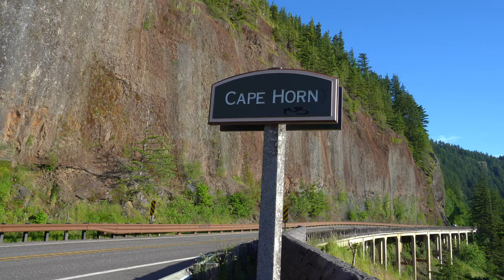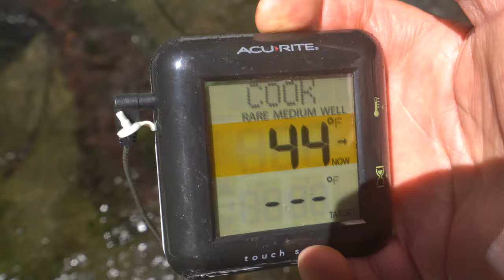⚫️ Hiking Panther Creek Falls (Washington) cascada espectacular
Panther Creek Falls es una de las cascadas más hermosas y complejas de nuestra área. Pristine Panther Creek se hunde sobre un acantilado justo debajo de su confluencia con Big Huckleberry Creek. La mayor parte del flujo del arroyo se canaliza hacia un surco profundo que dirige la ola sobre la caída en una caída de dos niveles, mientras que una pequeña porción del arroyo evita la grieta y cae directamente a la piscina de abajo. Justo enfrente de la plataforma de observación, agregando atmósfera a esta escena, hay una serie de manantiales que derraman riachuelos de agua a 100 pies por una cara cubierta de musgo en la misma piscina profunda. Justo abajo hay una caída de 30 pies que completa la cascada. Un sendero corto y bien mantenido conduce a un punto de vista frente a las cataratas principales. Sin embargo, para llegar a su base, deberá tomar un camino de alejamiento que parte de un punto separado en el camino y conduce muy abruptamente hacia el arroyo justo por encima de la caída de 30 pies y le permite obtener una vista frontal completa de las caídas de Panther Creek. Sin embargo, no intente esta segunda excursión, a menos que esté preparado para ensuciarse y pueda trepar por las caras empinadas y con arbustos. Además, hagas lo que hagas, NO intentes un atajo desde la plataforma hasta el punto de vista inferior: alguien murió haciendo esto en 2016. Panther Creek Falls es una gran parada al regresar de una caminata en Indian Heaven Wilderness.

Camine 40 yardas de regreso por el camino desde el final de la retirada y cruce el camino. El Sendero de las Cataratas de Panther Creek # 137 conduce hacia abajo y regresa a una cerca de riel dividido junto a Panther Creek. Hay una bonita vista del riachuelo de arbustos del club del diablo de grandes hojas y cedros sombreados. El sendero continúa hasta una plataforma de observación de las cataratas de Panther Creek. Panther Creek cae casi 70 pies en dos torrentes: uno bastante delgado en el verano, con la mayor parte del agua derramándose en el lado oeste del arroyo. En línea recta hay un velo como Ramona Falls que desciende a 100 pies de una serie de manantiales en la ladera. Las dos caídas se combinan en la piscina de inmersión, y luego el arroyo fluye sobre una caída de 30 pies que no se puede ver desde este punto de vista.

Para llegar al final de la caída, regrese a la carretera y camine 150 yardas hasta la curva. Un sendero conduce y luego se curva a la derecha. Cae abruptamente a lo largo de una roca. Puede haber una cuerda aquí para ayudar en el descenso. Haga un recorrido por debajo de la roca cubierta de musgo debajo del abeto Douglas, la cicuta occidental y el arce de vid. El rastro del usuario cae en una codificación que se conecta a la plataforma de visualización (se recomienda NO intentar este acceso directo). Cabeza abajo abruptamente; Un sendero a la izquierda conduce a vistas de las cataratas inferiores. Desde las rocas cubiertas de musgo en el arroyo, obtenga vistas frontales de las cataratas de Panther Creek. A la izquierda está el labio de las caídas inferiores.